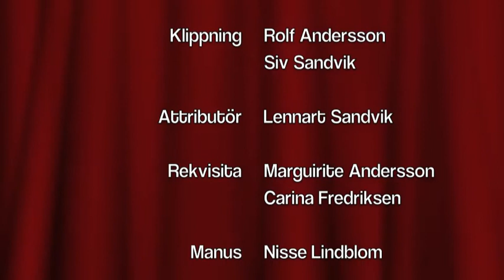Julkalendern lucka 9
En stor klapp att dela på!